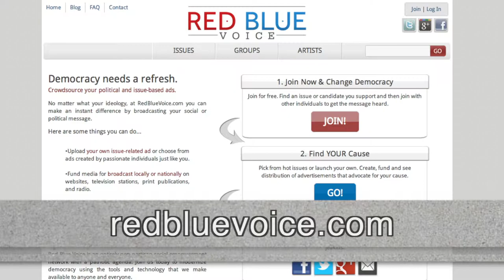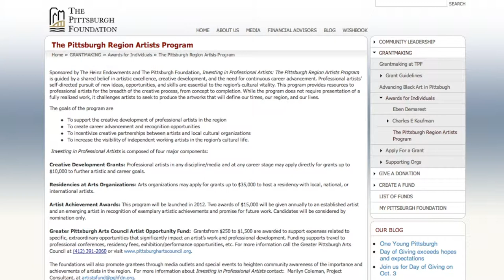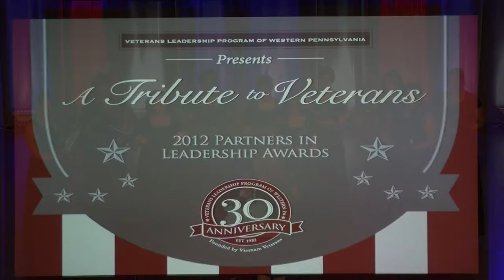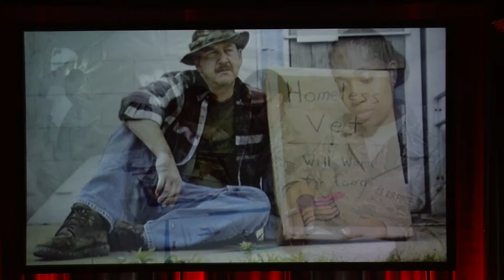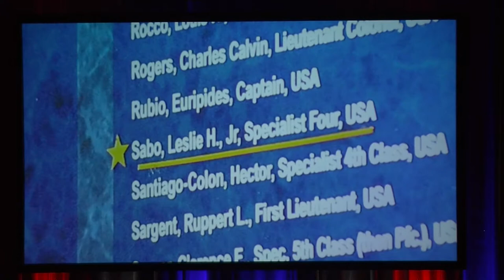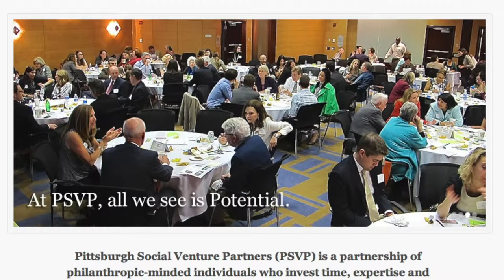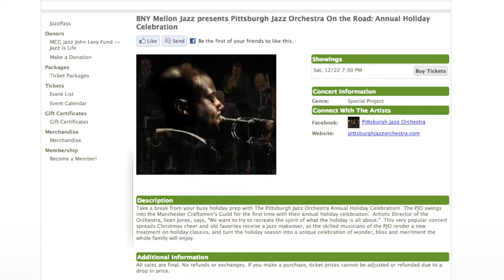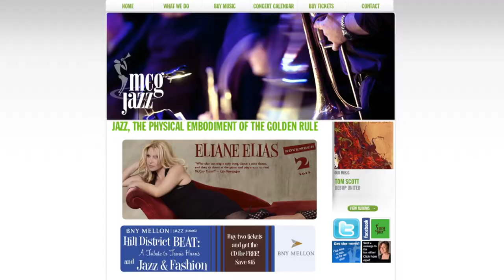Unsung 40: Veteran's Leadership Program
Unsung 40: Veteran's Leadership Program from Unsung: The Non-Profit News Show. Like this? Watch the latest episode of Unsung: The Non-Profit News Show on Blip!

. In this edition, we get a glimpse of the Veteranapos;s Leadership Program 30th Anniversary Celebration as we bring you Al Mercerapos;s talk about the program, and a Veteranapos;s Day tribute video. All this and we take a look at the how you can help Hurricane Sandy victims, Red/Blue Voice, whoapos;s investing in professional artists, Fast Pitch 2013, Polar Plunge, and more! ?Unsung? is PittsburghOnVideo.org?s first original programming developed exclusively for the site, made possible by The Pittsburgh Foundation. A big thanks to Mangtoons for the intro as well as Pittsburgh native artist Basick Sickness for contributing the theme track to the show. Please check out what they have going on at their respective sites. New episodes of Unsung are posted every two weeks on PittsburghOnVideo.org and SorgatronMedia.com, as well as extended interviews that didn?t make it into the show in our Unsung Uncut videos! Watch it on PittsburghonVideo.org! Hurricane Sandy picture courtesy Creative Commons Attribuatable by Brian Birke. Additional footage by Greg Straub